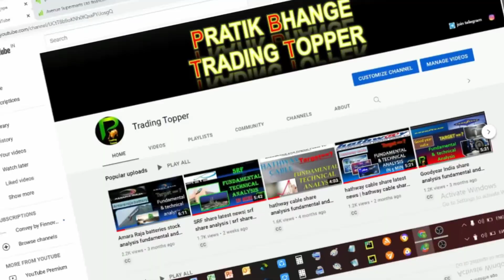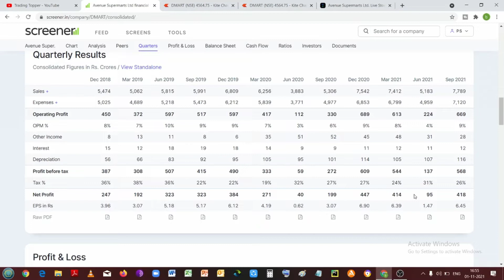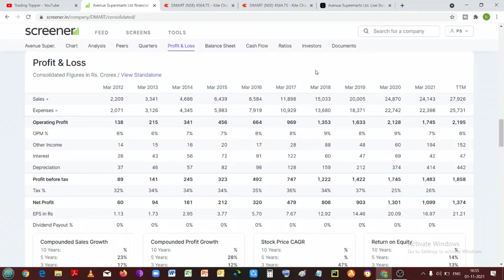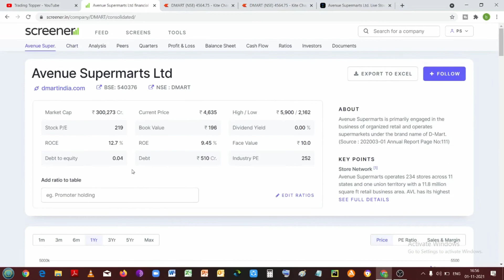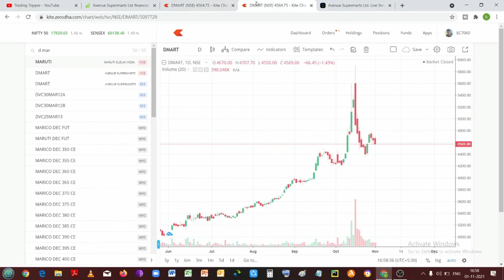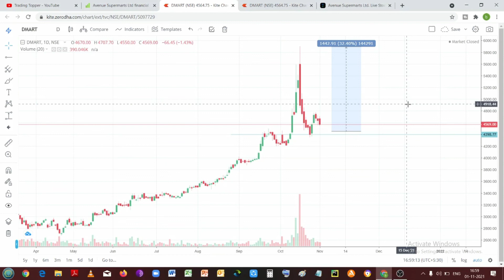dmart share latest news | dmart share analysis | avenue Supermarts share latest news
about me :
my name is PRATIK BHANGE | I am an computer  engineer and part time trader and investor in stock market

this channel is all about share market information their is no buy or sell signal in this
dmart  fundamental and technical analysis